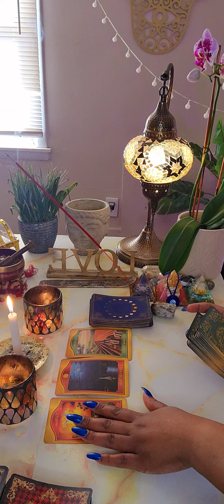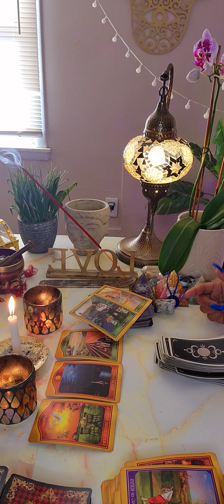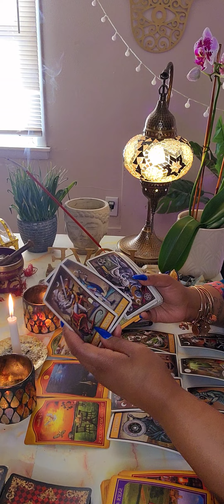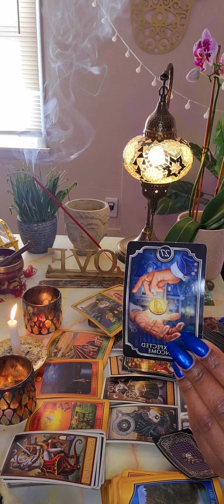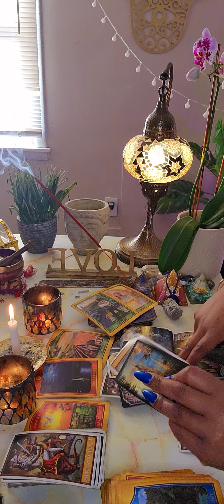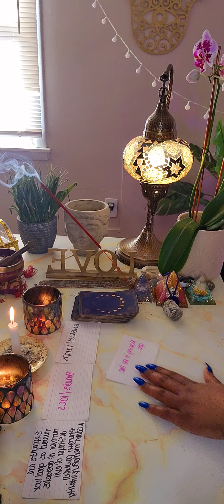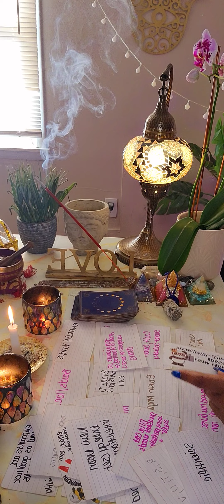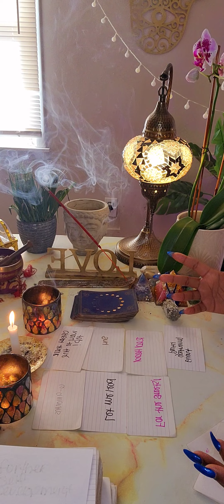LIBRA ♎️ YOU & YOUR TRUE LOVES UNION IS TIMELINES BEHIND BUT THAT ENDS NOW!